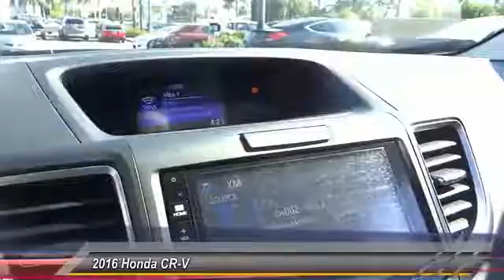2016 Honda CR-V Pasadena Cerritos Los Angeles Alhambra Pasadena, SoCal, Orange County 161768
2016 Honda CR-V 2WD 5DR EX-L

HONDA OF PASADENA IS A NEW AND USED HONDA DEALERSHIP PROUDLY SERVICING LOS ANGELES, PASADENA, GLENDALE, ALHAMBRA, CERRITOS, & ALL NEARBY CITIES. THIS BLACK 2016 Honda CR-V IS EQUIPPED WITH A 2.4L I-4 16-Valve DOHC i-VTEC, TRANSMISSION, AND RECEIVES AN ESTIMATED 26 City/33 Hwy MPG. CONTACT HONDA OF PASADENA TO SCHEDULE A TEST DRIVE AND TAKE THIS 2016 Honda CR-V HOME TODAY, OR VISIT OUR SHOWROOM CONVENIENTLY LOCATED AT 1965 E. FOOTHILL BLVD, PASADENA, CA 91107. STOCK #: 161768 | 2016 Honda CR-V 2WD 5dr EX-L 2016 Honda CR-V 2WD 5DR EX-L Stock #: 161768 | VIN: 2HKRM3H71GH548875 | 2016 Honda CR-V 2WD 5dr EX-L Honda of Pasadena AT HONDA OF PASADENA, OUR GOAL IS TO SELL THE BEST VEHICLES AT THE LOWEST PRICES AND TREAT OUR CUSTOMERS WITH RESPECT. AS A CALIFORNIA HONDA DEALER, WE BELIEVE WHEN YOU CHOOSE HONDA OF PASADENA YOU ARE MAKING THE RIGHT CHOICE.